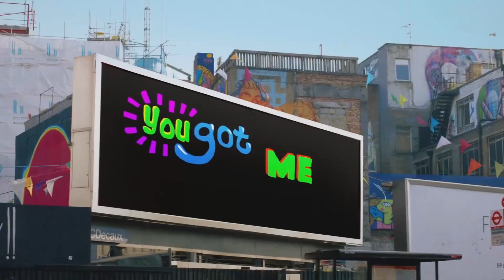MegaStarFM - Playlist Semana 44 2014